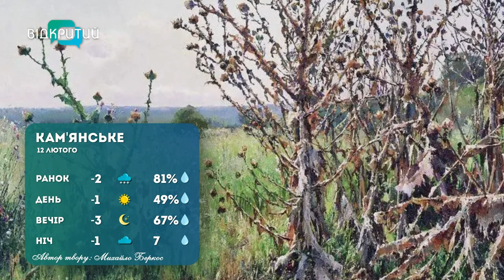Погода 12 лютого 2023